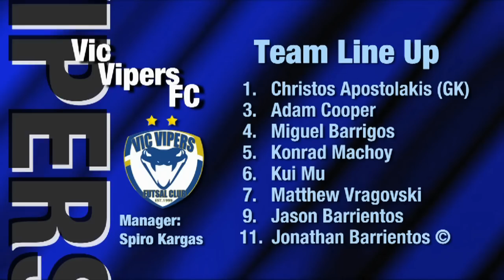Vic Vipers vs Metropolitan, Round 18, (Men’s) 2014 Season, NIKE V-League Premiership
‘Vic Vipers vs Metropolitan", Round 18, (Men’s) 2014 Season, ‘FUTSAL Oz’ ‘V League premiership’ ‘VLP’ Season 2013/14 on ‘FUTSAL TV’